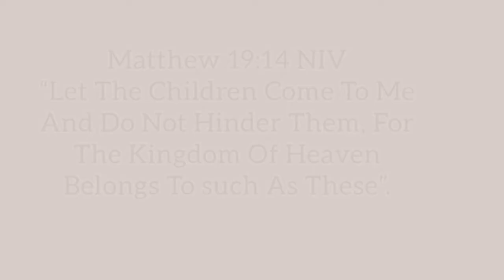Pick Me! Pick Me! - Frog Legs And Photographs (FLAP)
Frog Legs And Photographs (FLAP)
We’ve all been on the short end of the stick at some point in our lives. Called the lowest, let down by schoolmates or coworkers, blocked from a social event or perhaps something as small as being included to go to dinner. At that moment I would feel sad, like my worth was very little. But each time, I was always there with Jesus at my side. I found friends that felt the same way and after a few minutes, I was full of joy. God does not abandon us or make us feel left out. If anything, He provides us with life lessons and chances to overcome sadness. You will never be alone with Jesus by your side, you just need to call out His name. God Bless